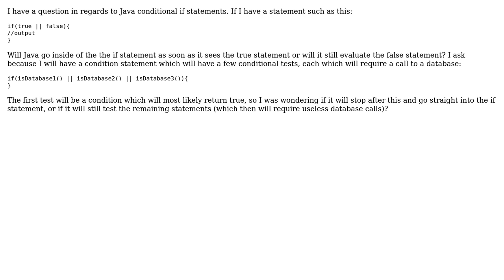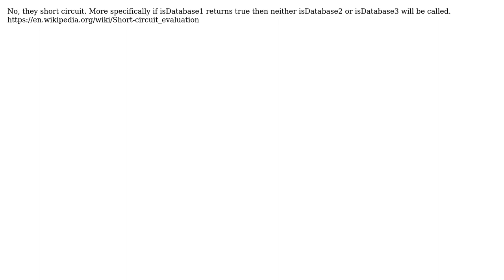Software Engineering: Do 'OR' conditional statement continue if already true?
With thanks & praise to God, and with thanks to the many people who have made this project possible! | Content (except music & images) licensed under CC BY-SA | Music | Images & others | With thanks to user user2924127 user Sirisian user Robert Harvey and the Stack Exchange Network Trademarks are property of their respective owners. You are responsible for your own actions.